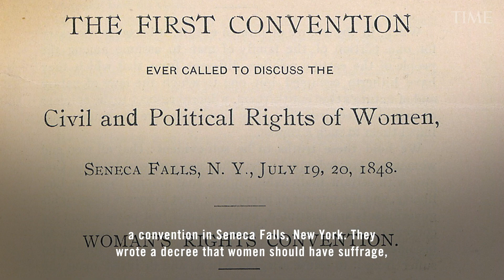Former White House Director of Communications Jen Palmieri on The History Of Women's Suffrage.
Former White House Director of Communications, political advisor and author of “She Proclaims,” Jen Palmieri details the history of the women’s suffragette movement, the importance of advocating for ALL women, not just some, and how we need to seize this moment in history to make real change. womensequalityday.